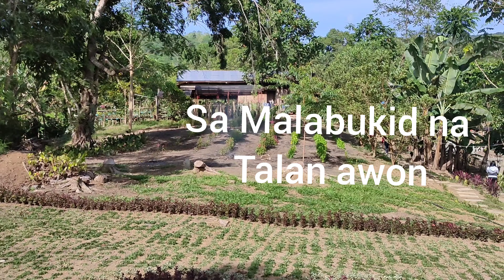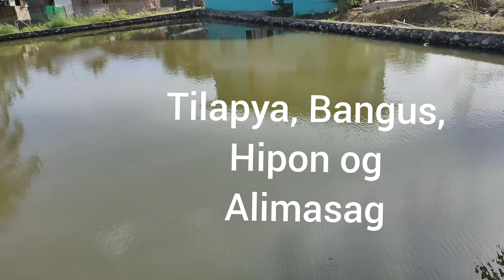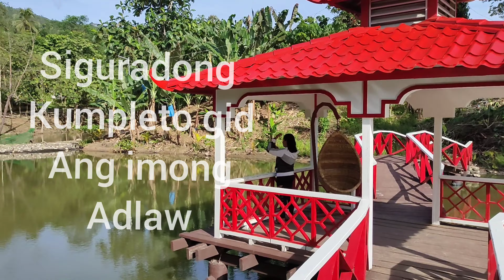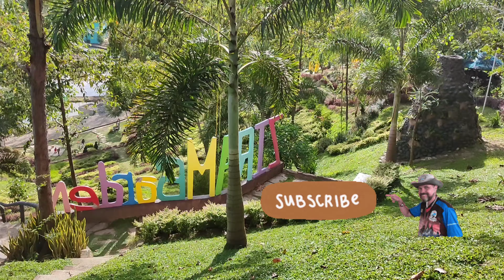ZiRAM Garden, Bayugan ADS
Ziram Garden, Bayugan City , Nice View